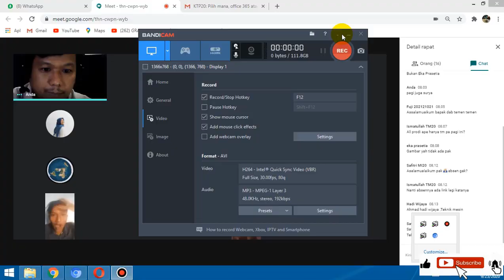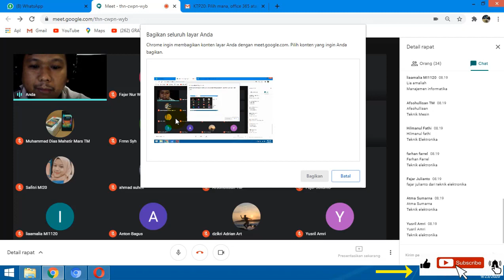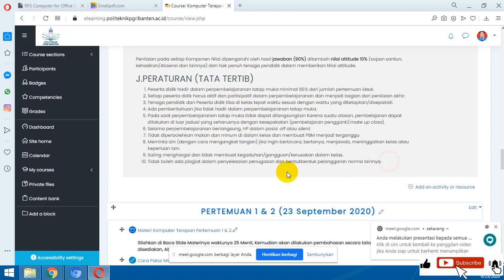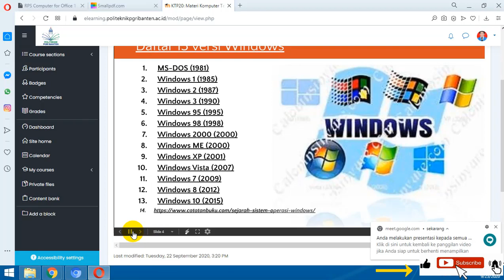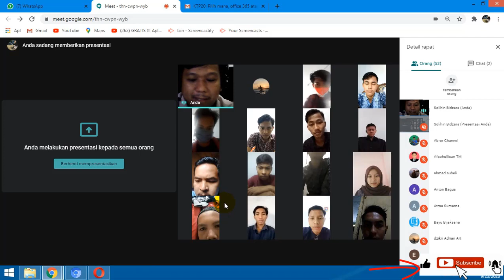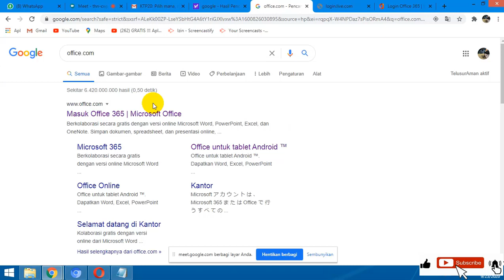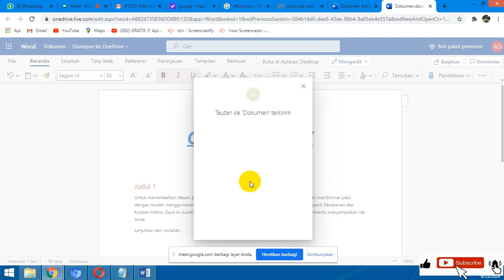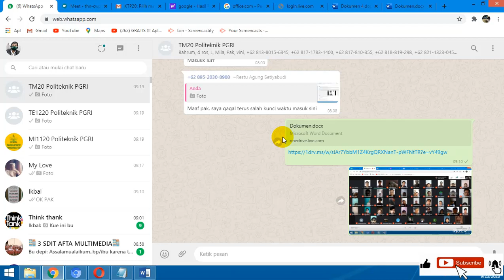Rekaman Materi Ngajar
Cara Buat Acount gratis Office 365 dengan alamat office.com